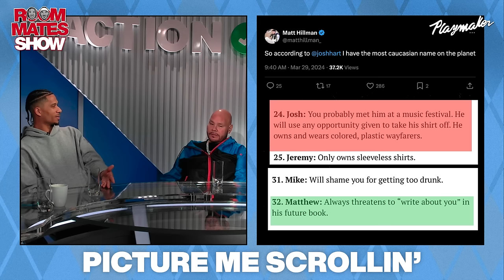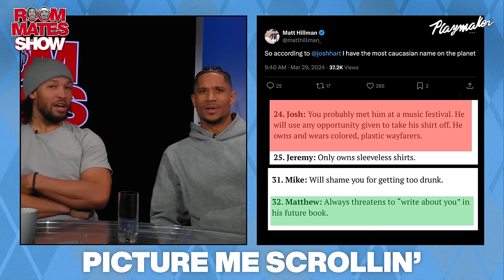Fat Joe Reveals WILD KD Rucker Story, Gets Emotional Talking Knicks With Jalen & Josh | Ep. 10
On today's episode of Roommates we welcome solo artist and producer Fat Joe. The guys talk if KD's rings are valid or not, Knicks legend Jeremy Lin, legendary Knicks stories and much much more.

The long tradition of Detroit watchmaking is well underway.

00:00 Intro
01:18 Fat Joe's coaching style vs Tom Thibodeau's
04:13 The Game That Never Happened
12:11 Shinola
13:17 Who would Fat Joe pick for his five-man roster today?
16:12 Who do dread going up against because they're so strong?
18:46 The game is different today
21:33 How did the Knicks mid-season trades work out so well?
23:41 Rajon Rondo Retirement
27:08 Chauncey Billups and Vince Carter making the Hall of Fame
29:14 Victor Wembanyama is not human
33:12 Dunking on Shaq
35:24 Transfer Portal
36:17 Are KD's rings valid?
39:19 Fat Joe's Eastern Conference Playoffs predictions
40:30 OG Anunoby :heart_eyes:
41:56 Jalen says bye to RJ Barrett
43:25 Fat Joe was DEVASTATED when Immanuel Quickley was traded
44:33 Deuce McBride's ascension
45:46 Young players care more about social media than having that DAWG in them
48:19 More Knicks jerseys in opposing crowds
51:17 Linsanity
52:30 Fat Joe's favorite moment at Madison Square Garden
54:43 Fat Joe & Friends at The Apollo
59:02 New York's place in modern hip-hop
1:00:28 Rewind It 10
1:03:22 Picture Me Scrolling
1:19:21 Outro

MB01ITJ08K725Y3
MB01GO0JRCV7QWM